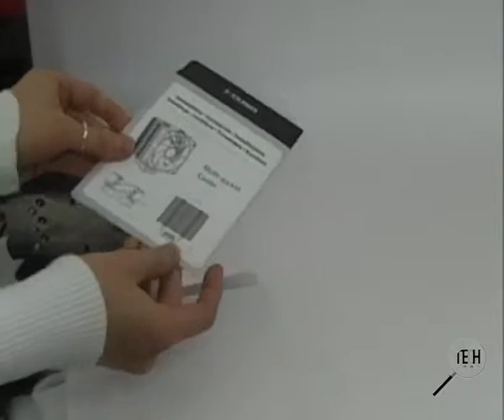Xilence M606 review